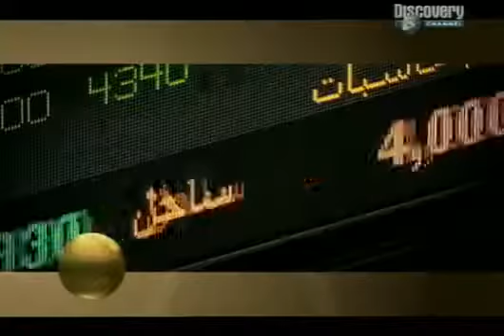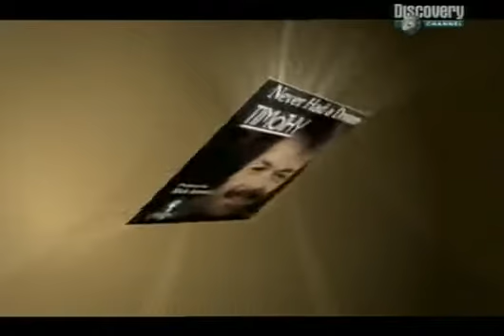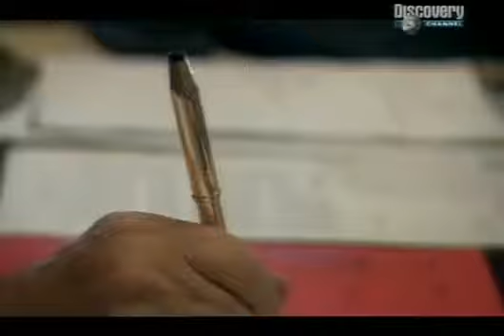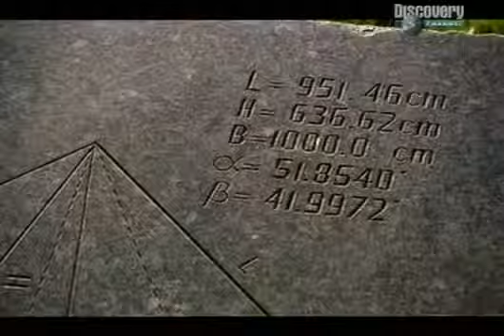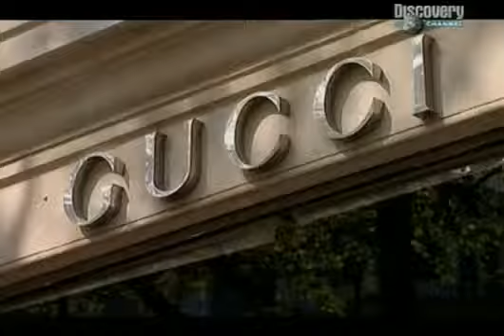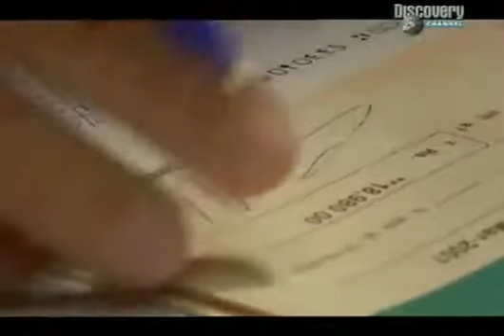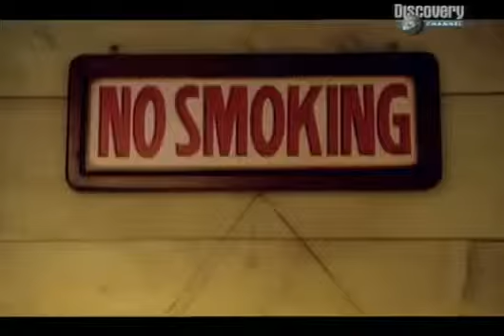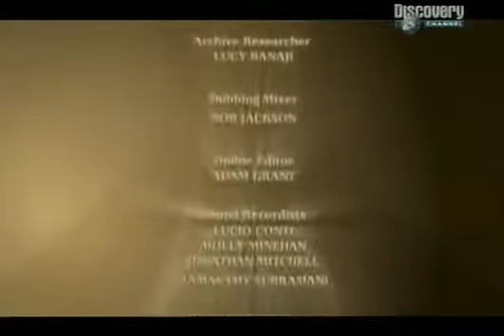Nejbohatší lidé světa 1 -dokument ( cz / sk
Seriál Najbohatší ľudia sveta zavedie divákov do všetkých kútov sveta, aby okúsili chuť luxusného štýlu života milionárov. Aký by bol život, keby sme mali